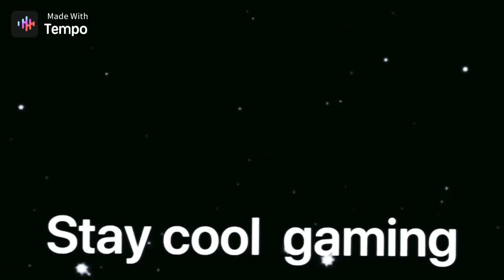Mario kart eight deluxe.